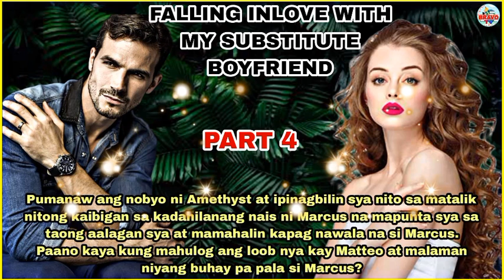FALLING INLOVE WITH MY SUBSTITUTE BOYFRIEND| PART 4| BRAVO TV FACTS